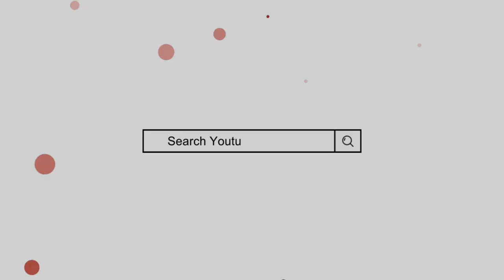Fatina Name Meaning In Urdu | fatina naam ka matlab | Mufti Sadaqat Official | Fatima Name Info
فاطنہ کے معنی, فاطنہ کا مطلب, فاطنہ نام کا مطلب | از مفتی صداقت حسین قاسمی

Fatina Name Meaning In Urdu
Fatina Naam ka Matlab
Fatina Naam ke mayne
فاطنہ کے معنی
فاطنہ کا مطلب
فاطنہ نام کا مطلب